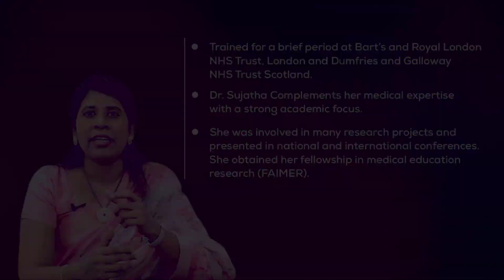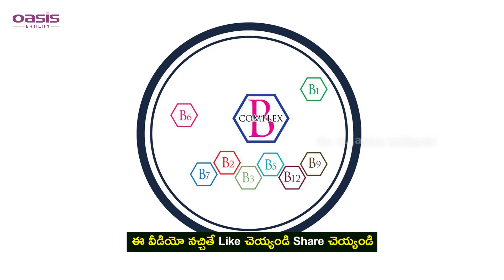Healthy Food Habits for Weight Loss | Fat Burning Foods | Obesity | Dr. Sujatha Vellanki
Address:
54-15-1/3 Vinayak Theatre Road,